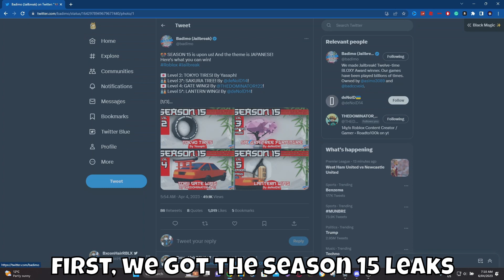DRIFT EFFECTS, CREW BATTLES V2.0 & SEASON 15! (Roblox Jailbreak)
wont be able to check on tomorrow's news nor upload the update vid on
time because I'm going on camp tmr
click "show more"